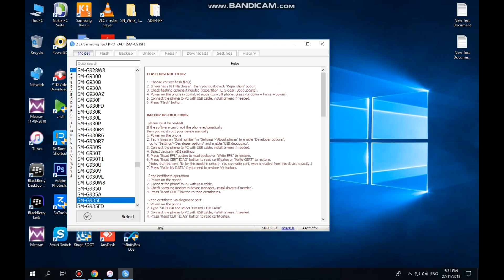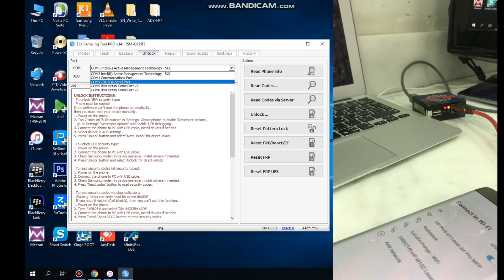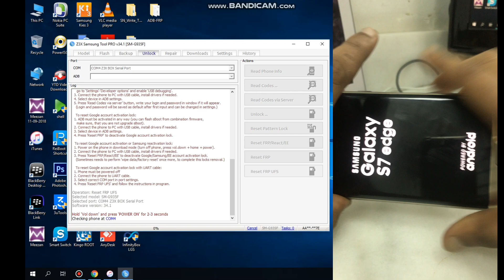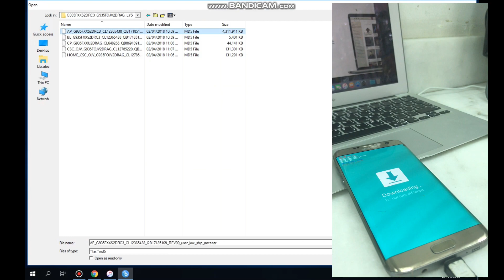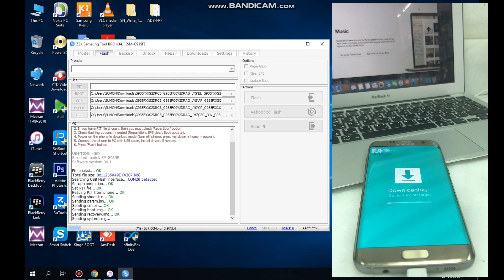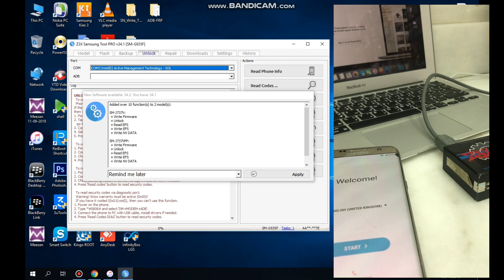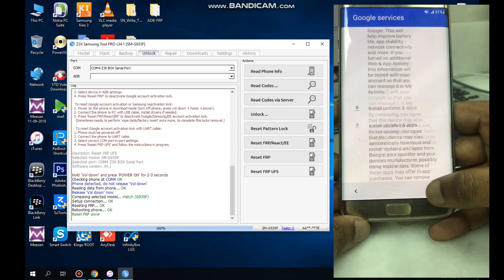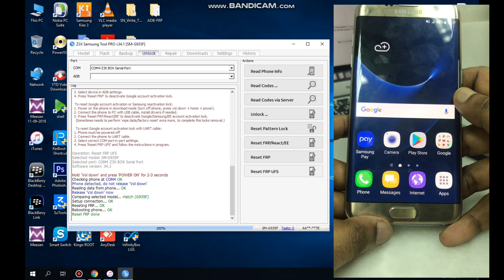Samsung S7 Edge 8.0 Frp Bypass Z3x Box 2018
g930f 8.0 frp z3x

samsung g935f frp 8.0 bypass

samsung g935f frp 8.0 z3x box

New Method 2019 Samsung S7 Edge 8.0 FRP Google Account Bypass 8.0 Oreo S7 edge Bypass SM-G935f